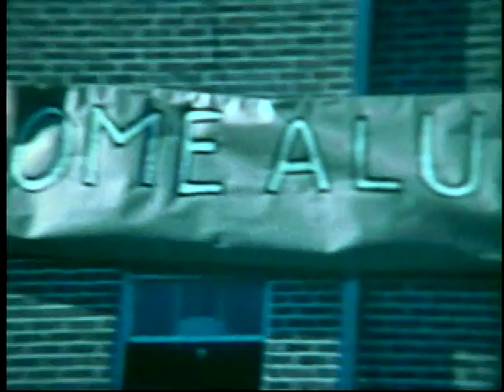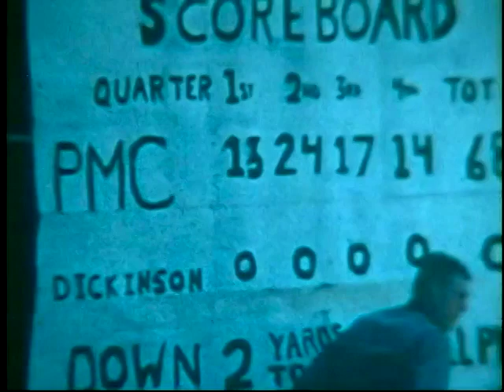Homecoming 1963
Thanks to the class of '63 for this Homecoming video.